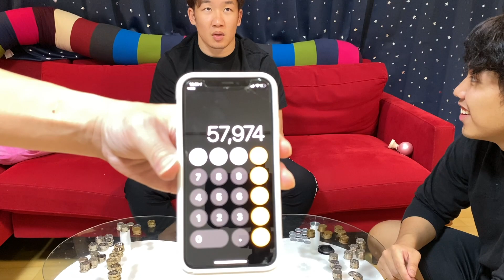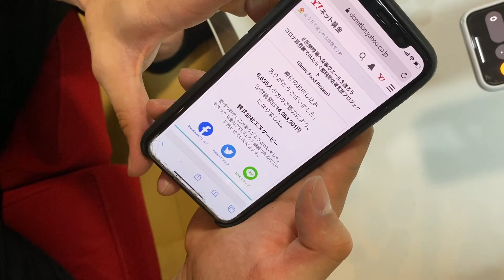半年間貯めた貯金箱開封してみた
アパレル販売開始しました

書籍発売開始しました
朝倉未来の強者の流儀はこちら

お笑い芸人の審査員中にメンバーがお笑い芸人として出てきたらどんな反応をするのか検証してみた【東京MX TV 東京オーディション仮】